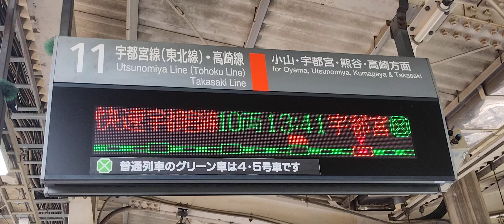大宮駅11番線の電光掲示板にて吹上行きの表示があり2024.6.08.13:34